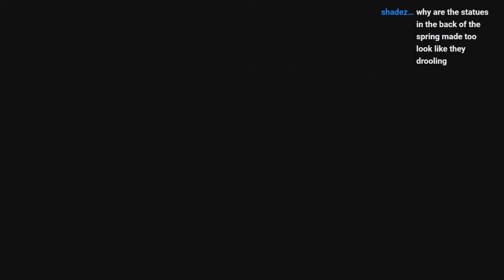Hollow Knight - 16 - GET ME OUTTA HERE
Nope, nope, nope don't like it.